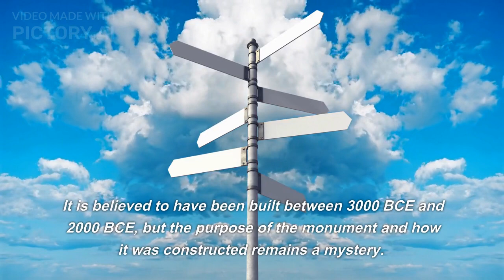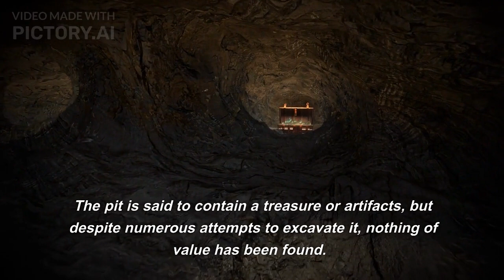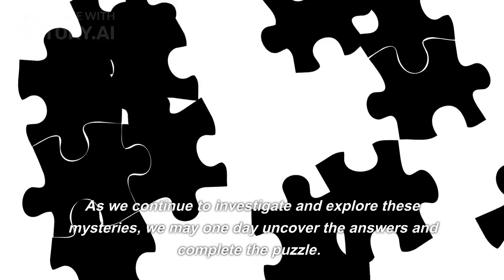Mystery of Bermuda triangle | Mystery video | Knowledge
Your's Queries:-
Bermuda triangle.
riddle of the Bermuda triangle.
Bermuda.
Bermuda triangle facts.
mystery.
what happens in the Bermuda triangle.
lost in the Bermuda triangle.
disappearances in the Bermuda triangle.
Bermuda triangle movie.
Bermuda triangle documentary.
Bermuda triangle mysteries